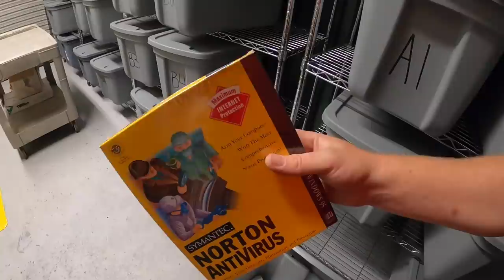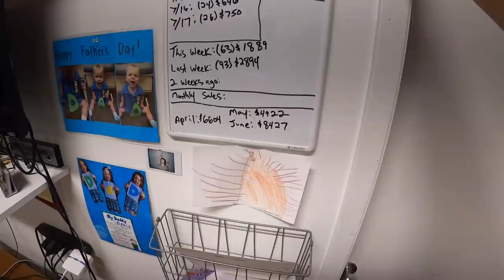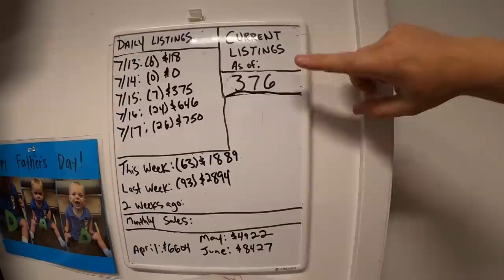This Was a Game Changer for My eBay Business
CMILLIMAN512 EBAY STORE

My antique booths are located at:

4924 Union Center Pavillion Dr, West Chester, OH 45069